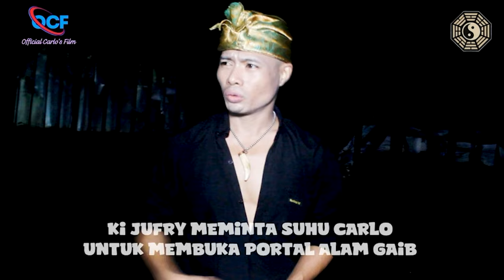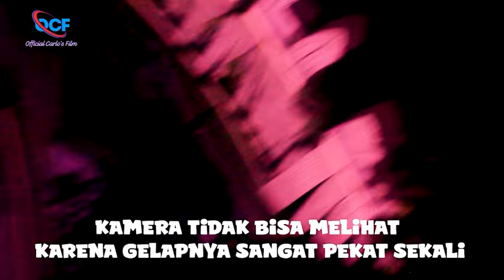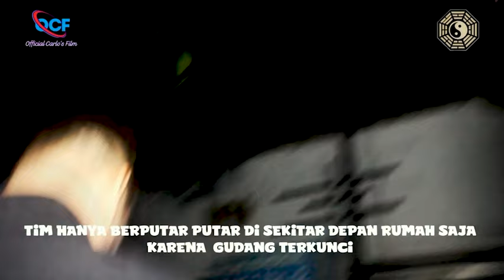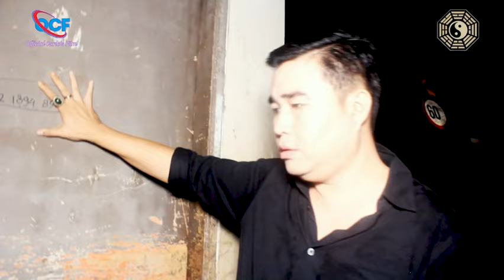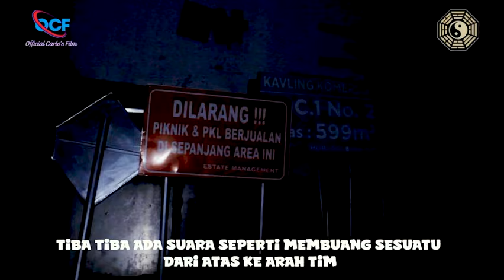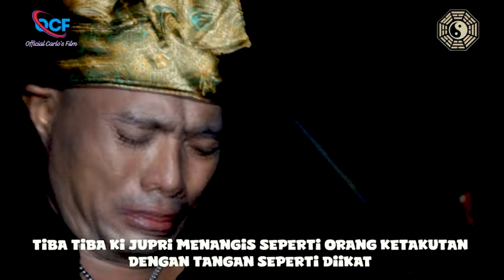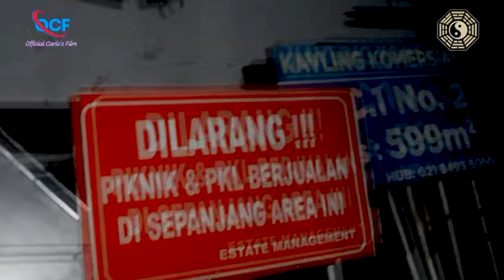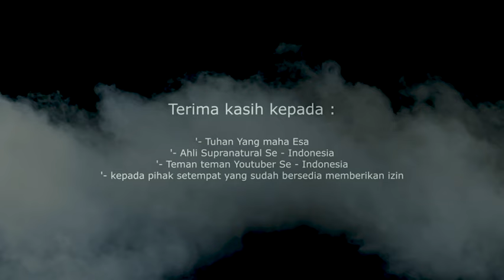DIMENSI ALAM GAIB episode misteri rumah hantu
Produksi OCF Official Carlo,s Film

Meyibak misteri di masyarakat yg tak dapat dilihat oleh Kasat Mata

Cast Supranatural  Suhu Carlo
                                  Ki Jufry Karaeng
                                  Master Heru

Camera                     Tata Namaku

Pimpro                      DJ Ryandri
Produser                   Carlo James Alexander

terima kasih